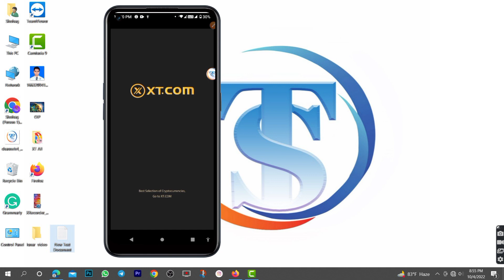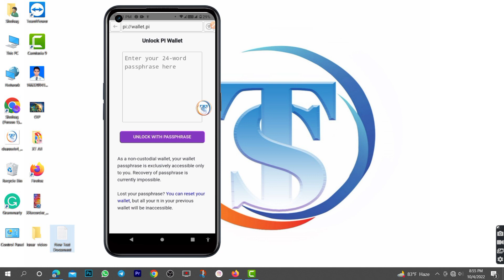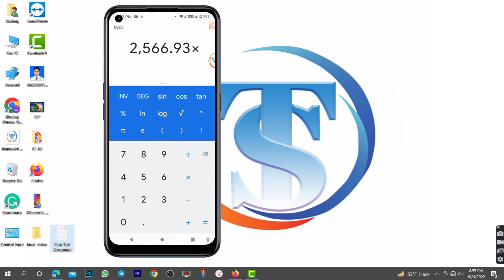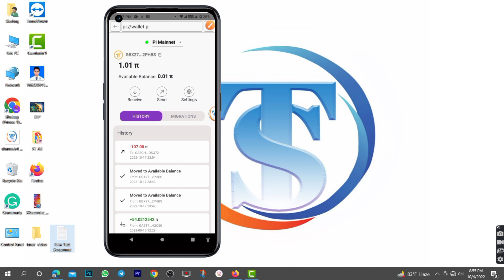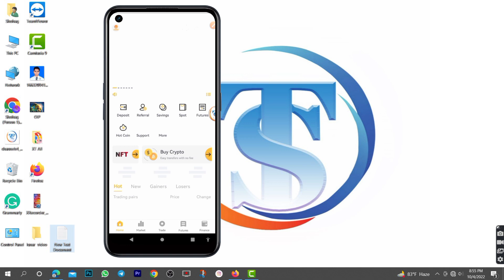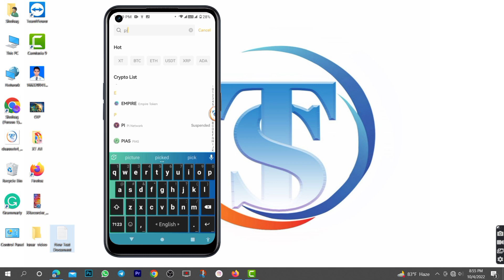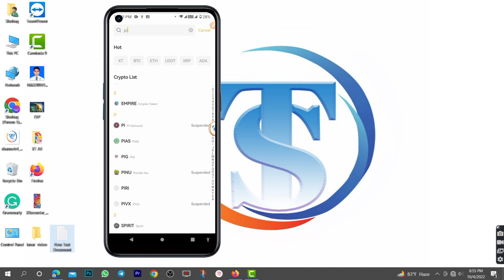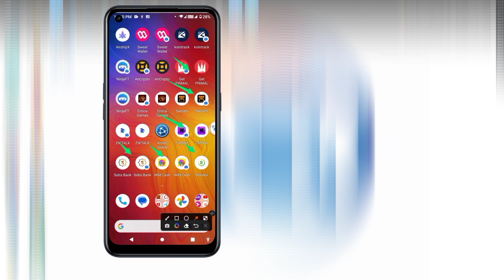Pi Network Withdraw A-Z 2022 ।। Pi Network Withdrawal BD Pi Network Coin Buy Sell করুন 1Pi=24$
In this short video, we'll be talking about the current Pi coin sell and how to get in on the action!

As you may know, the Pi coin sell is currently happening and it's the perfect opportunity to get in on the action. This is a fantastic opportunity to make some money and get some amazing PI coin gear! So be sure to watch this video and get ready to make some serious cash!

in this vidro i will show you how to withdraw pi network and pi network withdrawal process. pi network kyc update pi network new update also tell you. pi coin withdraw for pi users
if you want to know how to withdraw pi network coin then see the full video

Mybit Global Exchange থেকে 50$ ফ্রী ইনকাম | MyBit Global Exchange New Offer | Mybit Global airdrop  Offer Link

How to use Island app Create multiple space on mobile Unlimited Clone any App Best Cloner island apk

✅ নতুন Airdrops পেতে এবং Airdrop আপডেট পেতে এখনই আমাদের টেলিগ্রাম চ্যানেলে যোগ দিন।

How to Satoshi Core New Version Download Satoshi Core New Update Satoshi Core Airdrop Start Today

🔥😱Sidra Bank Ltd Offer😱🔥
🤑200$ Profit হবে সবার🤑
✅Sign-up 👇👇👇
Reffer code :
 eafdde47a6934fb8879d444f6618c4f9

👉Create Account
👉Gmail sms verification complete
👉Start Mining ২৪ ঘন্টা পর পর।

Reffer code : eafdde47a6934fb8879d444f6618c4f9

Sidra Bank mining  App  | earn stable coin daily 2$ | The World's first Islamic decentralized Bank

🔰SweatCoin Move to Earn Project
🎁Reward: 1 coin per 1000steps, Daily 2x Boost, Get 5 Coin Per Invite
🔻Download The Application:

Instant $11 Signup Bonus, Entice Game Withdraw update, Listing Bitmart Exchange, How to withdraw process

ByTrade Exchange airdrop থেকে সম্পূর্ণ ফ্রি 6.4$ BTT Token Unlimited কোপ😍|| Instant Payment offer

🔥Airshipx Wallet Airdrop 🎉Reward instant 120 $ ASC

Atoshi Global Mining Project signup Bonus $13 Instant payment | Satoshi Core Same Project Atoshi

mining satoshi, satoshi core new version,core update, satoshi core new version download